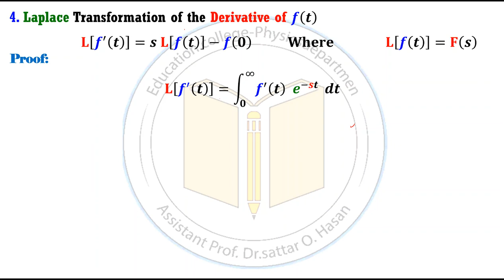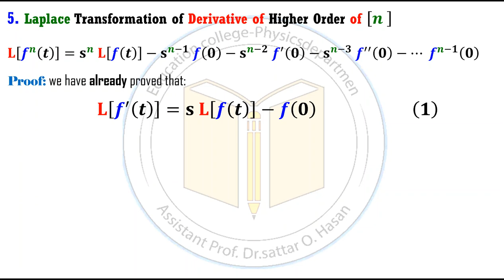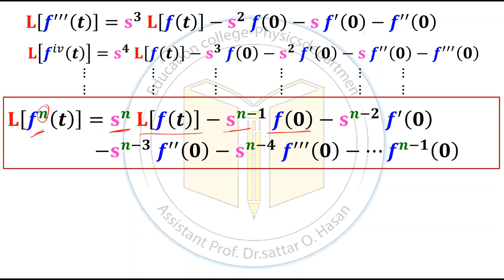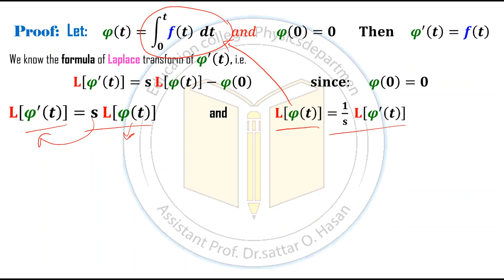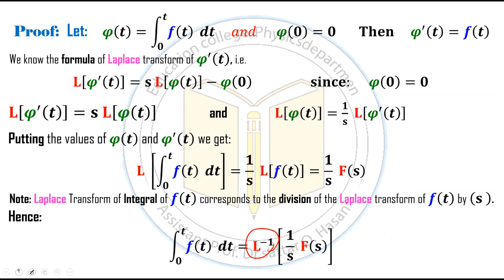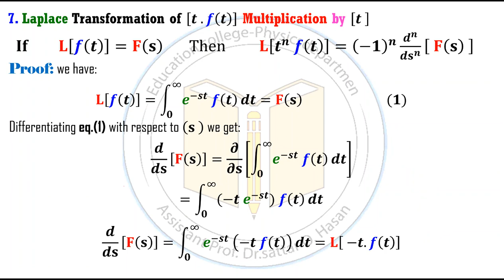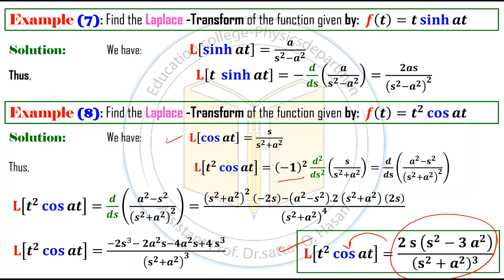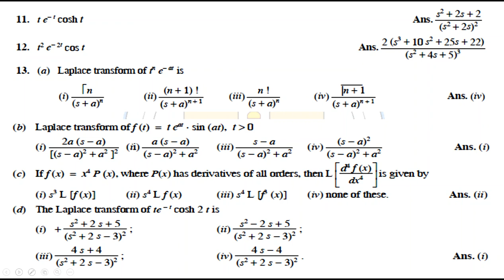Laplace Transform Lecture 3